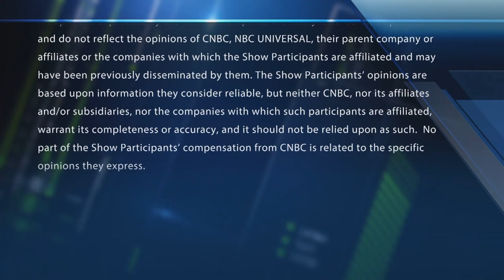We may actually be further away from a China trade deal: FM Trader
Discussing President Trump's comments on trade as he prepares to take off for a campaign event in New Hampshire. With CNBC's Tyler Mathisen and the Fast Money traders, Pete Najarian, Karen Finerman, Dan Nathan and Guy Adami.